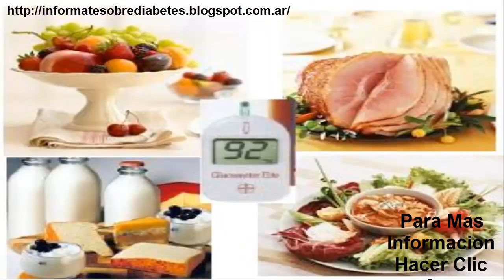Alimentos Permitidos Para Diabeticos Sugerencias Para Planificar Las Comidas En La Prediabetes Y Dia